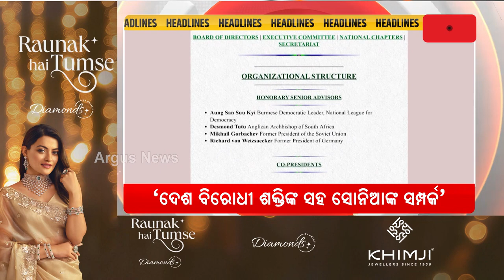Headlines 7PM | 9 Dec 2024 | Argus News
+ ମମତା, ସୁଜିତଙ୍କ ପରେ କିଏ ?
+ ମଣ୍ଡି-ଧାନକିଣା-ବିବାଦ
 + ଓଡ଼ିଶାରେ ସ୍ବାସ୍ଥ୍ୟସେବା ବିଡ଼ମ୍ବନା
+ `ଦେଶ ବିରୋଧୀ ଶକ୍ତିଙ୍କ ସହ ସୋନିଆଙ୍କ ସମ୍ପର୍କ'
+ 60 ବର୍ଷ ଏକଛତ୍ରବାଦ ଶାସନର ଅନ୍ତ
+ ସଞ୍ଜୟ ମାଲହୋତ୍ରା RBIର ନୂଆ ଗଭର୍ଣ୍ଣର